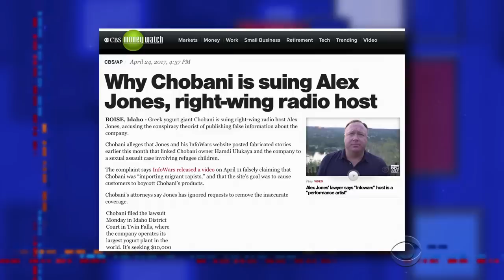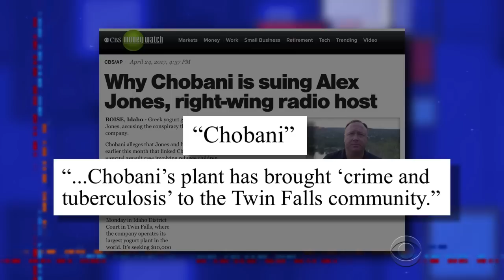Tuck Buckford Goes Elbow-Deep In A Tub Of Chobani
Alex Jones' groundless accusations against Chobani are nothing new. Stephen reminds us of a similar conspiracy theory that first appeared on 'Brain Fight with Tuck Buckford.'